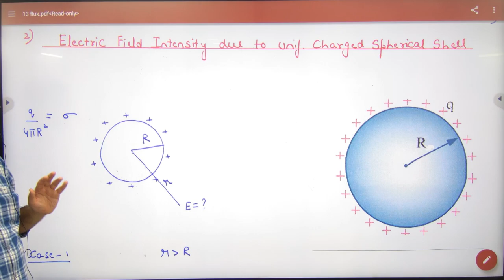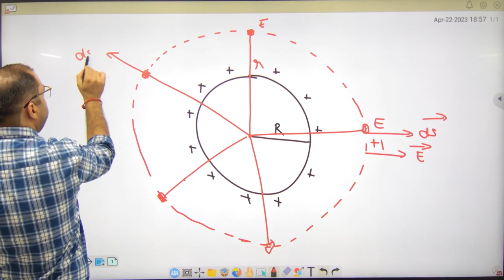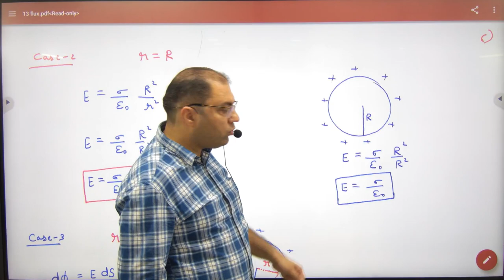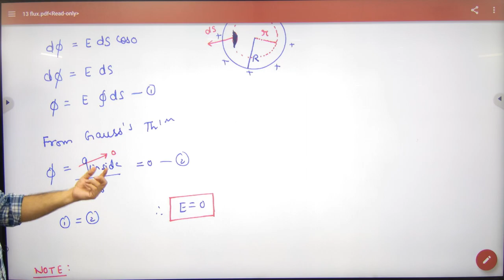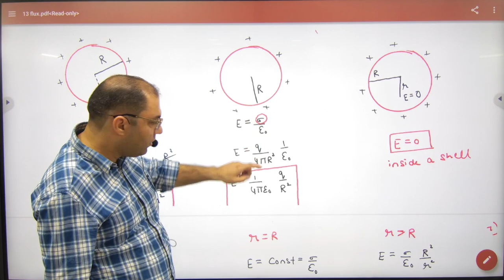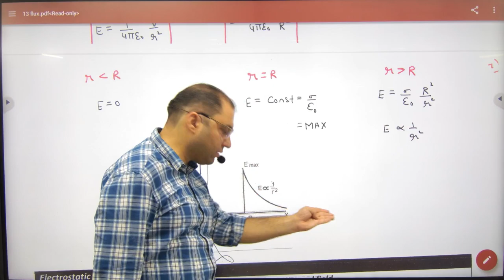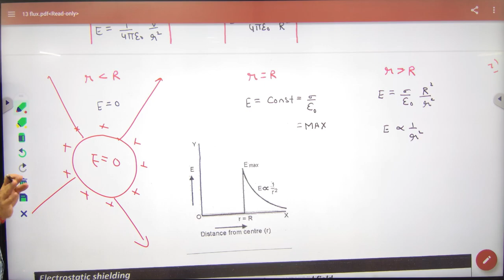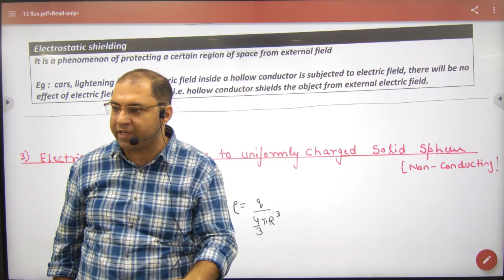6 Electric field due to charged shell